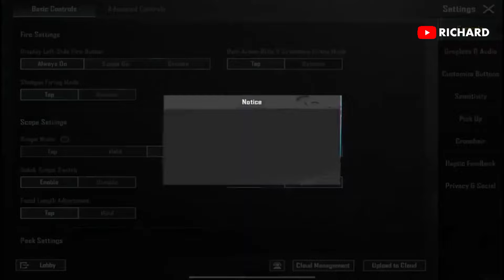Attitude Revenge Kill With Ace Master Player 😈 | 26 | Samsung, A7,A8,J1,J5,J6,J7,J8,J3,XS,A4,A5,A3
1 pubg mobile trolling noobs,
2 pubg mobile,
3 pubg mobile funny,
4 pubg mobile exe,
5 pubg mobile tips and tricks,
6 pubg mobile wtf moments,
7 pubg mobile funny moments,
8 pubg mobile funniest moments,
9 pubg mobile glitches,
10 pubg mobile fails,
11 pubg funny,
12 pubg funny moments,
13 pubg mobile funny shorts,
14 trolling teammates in pubg mobile,
15 teammates trolling funny bgmi,
16 pubg mobile live,
17 pubg mobile memes,
18 bgmi funny moments,
19 trolling noobs,
20 trolling,
21 pubg mobile trolling noob
pubg mobile secondary verification
pubg mobile New updates
pubg mobile new upgradeable skin